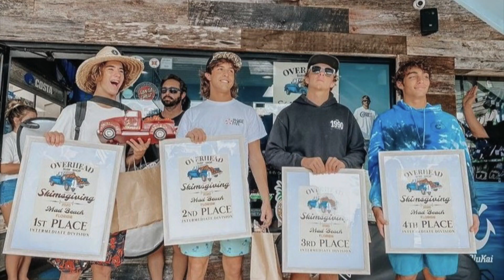Interviewing A Sponsored Skimboarder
Dylan Duncan gives us the rundown on a bunch questions about skim boarding. From some of the companies he works with , to the results from some of his competitions,  get to hear some good knowledge.

Dylans Youtube

link to board company